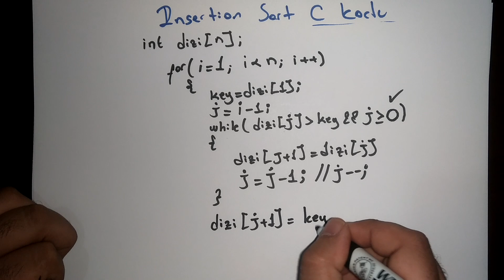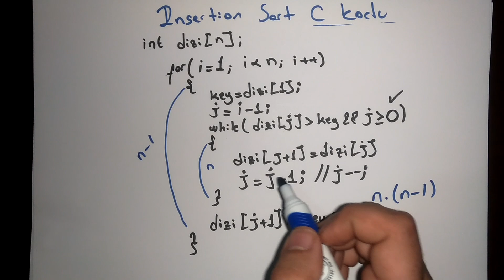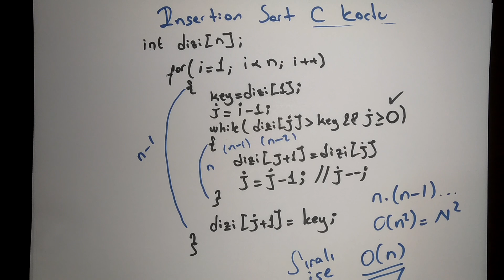Insertion Sort Konu Anlatımı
Önemli Düzeltme: 10:00 da kod yazımında key = dizi[1] ifadesi yerine key = dizi[i] ifadesi konulmalı.

Insertion Sort Örnekli Anlatım
Insertion Sort Kod Yazımı mevcuttur.